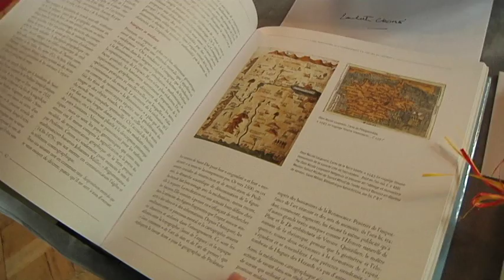Mirabelle TV - "Prix Erckmann-Chatrian / Goncourt Lorrain 2013"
Reportage à l'occasion de la remise des prix Erckmann-Chatrian 2013.
Goncourt Lorrain : Maria Pourchet pour "Rome en un jour" (Gallimard)
Bourse Lorraine : "La renaissance en Lorraine" (éd. Serge Domini) de Paulette Choné
Bourse d'Histoire "Lobscurantisme et les lumières" (éd.Vendémiaire) de Caroline et Paul Chopelin
Reportage : Alicia Hiblot
© Mirabelle TV - Février 2014